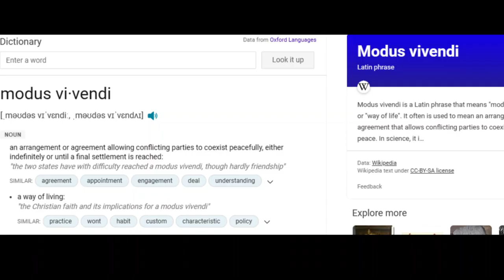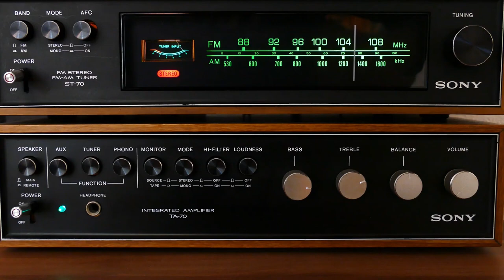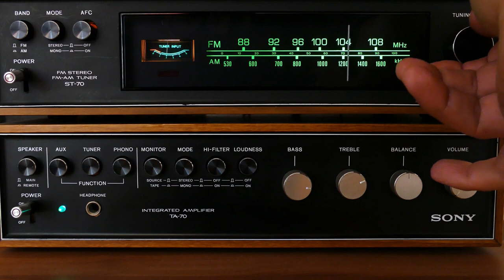Slow steps to India-China border tranquility | The Hindu 20th March Editorial